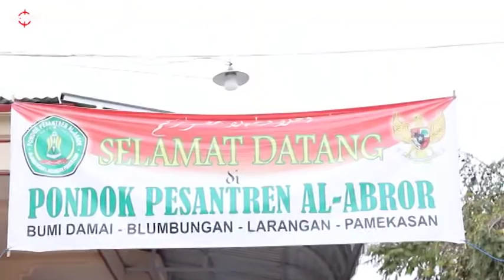ceramah KH MUSLEH ADNAN, di Pon-pes AL - ABROR berruh, CONGKONCONG KONCEH, penghujung 2019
Dalam rangka maulid Nabi Muhammad Saw.  Di pondok pesantren AL ABROR aberruh pamekasan.Dalam rangka haul bhuju' togengsean
Larangan badung, palengaan, pamekasan

ceramah KH MUSLEH adnan lucu
ceramah agama bahasa madura kh musleh adnan pamekasan
ceramah agama terbaik
ceramah terbaru KH MUSLEH lucu
ceramah agama lucu
ceramah terbaru kh musleh adnan
cerama  viral lucu ceramah kh musleh terbaru
ceramah agama terbaik
ceramah agama lucu
ceramah terbaru kh musleh